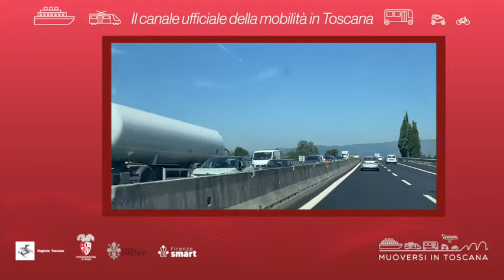Muoversi in Toscana - Edizione delle 19 del 17 novembre 2022